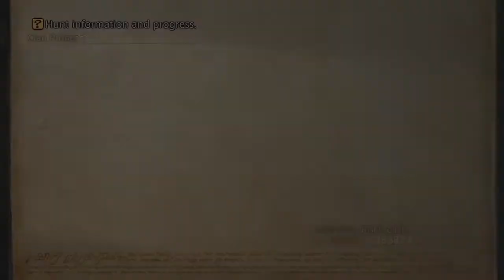Final Fantasy XII Struggle For Freedom Proud Mod Episode 29 Des Contrats à la chaîne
Important :

-La version Proud de Struggle For Freedom est encore en Béta, j'ai quand même décidé d'y jouer, pour le challenge et testé moi même, noter qu'il s'agit d'une version selon les dire du moddeur "pour les joueurs qui veulent poussé le système de FFXII à sa limite". Du fait que c'est une Béta cependant il se peut qu'il y'ai des bugs non connu et problème d'équilibrage.
Si vous ètes intéressé par le mod je vous encourage à tester plutôt la version normal, qui est complète et bien plus abordable.

-Le jeu possède 4 modes de jeu au niveau de sa grille de permis, je vous recommanderai personnellement de jouer avec les Jobs custom pour chaque perso, qui offrent moins de possibilités de build mais sont plus designé autour des changements du mods.
Ayant déjà jouer avec les mods custom, et voulant plus de fun au niveau du team building j'ai décidé de jouer avec les versions remaniés des Jobs de TZA. Vous pouvez aussi jouer avec tout les permis similaire à la version PS2 ou les Jobs de TZA non modifiés.